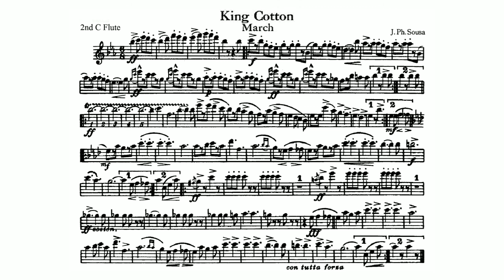King Cotton March by John Philip Sousa - 2nd C Flute